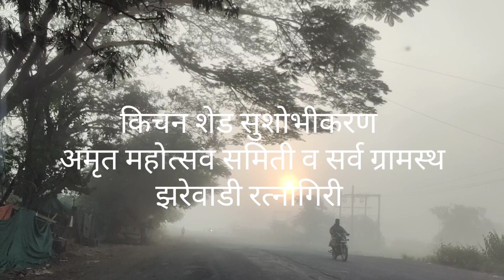कोकणातली शाळा शाळेतील सुंदर स्वयंपाक घर